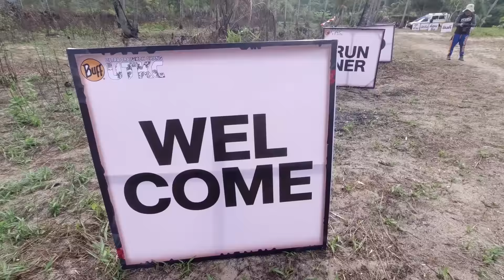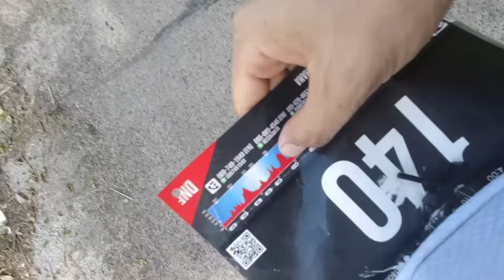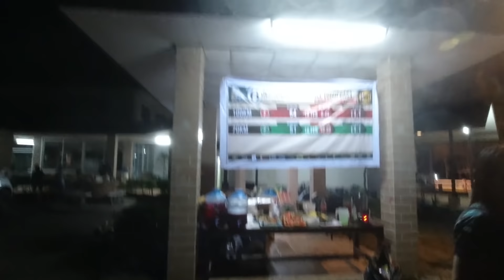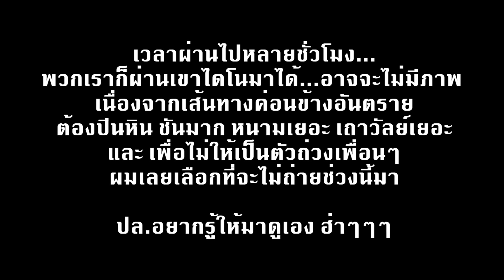[VLOG] วิ่ง 100KM บนเกาะช้าง ทรมานทุกก้าว ปวดร้าวทุกส่วน จะรอดไหม?